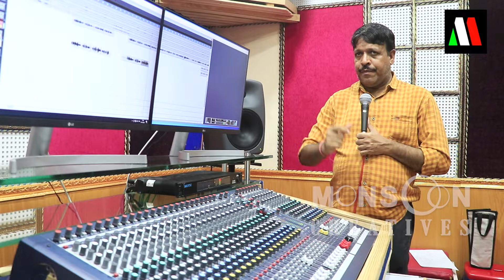PHOOLA BAULABENI || ROMANTIC SONG FT ASEEMA PANDA || IRA MOHANTY ||DIPTIREKHA PADHI|| MALAYA MISHRA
WE ARE CLEBRATING KUMAR PURNIMA ON THE FULL MOON DAY OF HINDU LUNAR MONTH OF ASHWINA.KUMAR PURNIMA IS THE FULL MOON  DAY OF THE MONTH OF NOVEMBER.IT IS OBSERVED AS THE BIRTHDAY OF GODDESS lAXMI,THE DEITY OF WEALTH.IN THIS DAY YOUNG GIRLS IN ODISHA PERFORMS TRADITIONAL RITUALS LIKE "JANHIOSHA" WITH THE BELIEF OF GETTING IDEAL PARTNER. ON THIS AUSPECIOUS OCCASSION WE ARE PRESENTING NEW WE3SONG " PHOOLA BAULA BENI"  FT ASEEMA PANDA IRA MOHANTY AND DIPTIREKHA PADHI. THIS SONG IS WRITTEN BY DR.NIRMAL NAYAK AND COMPOSED BY MELODY KING MALAYA MISHRA.HOPE YOU ALL WILL LIKE THIS SONG AND YES OFCOURSE DONT FORGET TO ENJOY THIS KUMAR PURNIMA WITH THIS MELODIOUS ROMANTIC SONG.
HAPPY KUMAR PURNIMA  & HAPPY GAJALAXMI PUJA TO YOU ALL.

SONG-PHOOLA BAULA BENI
LYRIC-DR.NIRMAL NAYAK
ARRANGER-PRAFULLA BEHERA
VOICE-ASEEMA PANDA IRA MOHANTY & DIPTIREKHA PADHI
STUDIO-PABITRA STUDIO,CUTTACK
MIXING-SWAPNAJIT SABAT
CAMERA-AJIT PATTANAK
EDITING-MADAN & PURNIT.